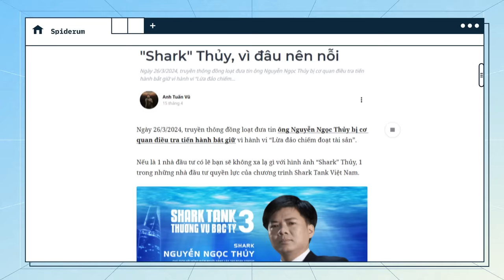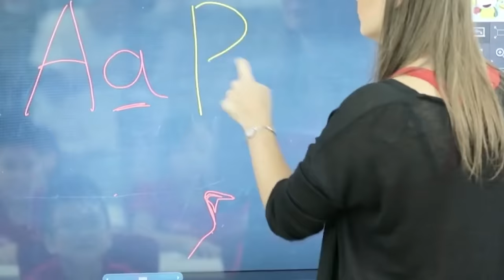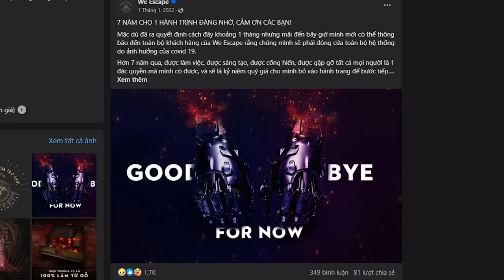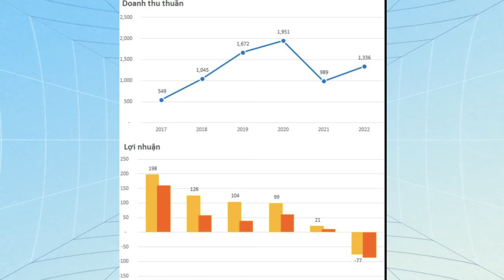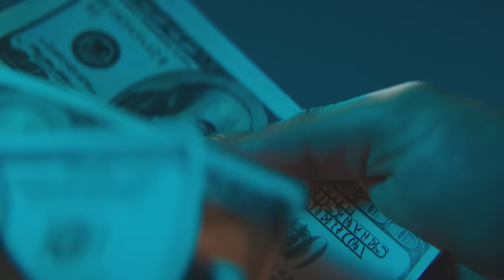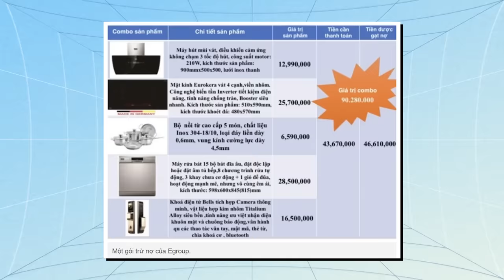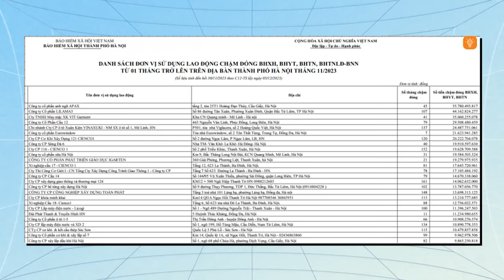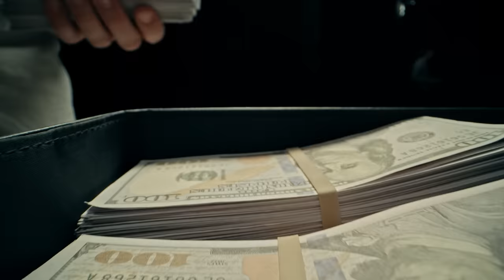TẤT TẦN TẬT về BÊ BỐI TÀI CHÍNH của Shark Thủy | Anh Tuấn Vũ | Tiền Tài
Thời điểm 2018, 2019, Shark Thủy nổi lên như 1 hiện tượng nhờ sức hút khi tham gia chương trình Shark Tank. Bên cạnh việc chi tiền đầu tư nhiều dự án khủng trên sóng truyền hình, ông còn là nguồn cảm hứng cho giới trẻ khi là doanh nhân duy nhất tại Shark Tank không có bằng đại học. Có lẽ vì sự đặc biệt đó mà ông lấy lòng được rất nhiều dân cư mạng với hình ảnh thành công bằng sự tự lực, tự học.

Nhưng giờ đây, khi đang từ đỉnh cao danh vọng, bỗng chốc dưng rơi xuống đáy vực của sự thua lỗ, lừa đảo và bị hàng nghìn người căm phẫn. Điều gì đã thực sự xảy ra với Shark Thủy?

📝 Bài viết gốc: "Shark" Thủy, vì đâu nên nỗi
✍️ Tác giả: Anh Tuấn Vũ
🎤 Dẫn video: Linh Vetter
🧑🏻‍💻 Video editor: Nguyeenx Son
🕵🏻 Hiệu đính: Linh Vetter